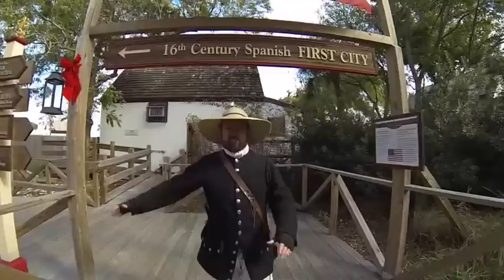Grimm - The leader of the Colonial Quarter's Historical Adventure Tour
Step through history with "Grimm" as he guides you through three centuries of the Colonial Quarter's Historic Adventure Tour in St. Augustine, Florida.